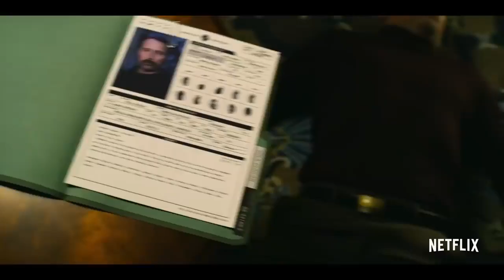Polar Trailer #1 (2019)| Mads mikkelsen, Vanessa hudgens /Action Movie HD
Starring: Mads mikkelsen, Vanessa hudgens,Robert maillet, Matt lucas, Inga cadranel

Polar is the film adaptation of Víctor Santos' graphic novel. The biggest killer in the world, Duncan Vizla, the Black Kaiser (Mads Mikkelsen), wants to retire. The problem is that your ex-boss thinks he's going to ruin business. Against his will, he will now have to face a relentless army of younger, quicker, and determined killers to silence him at any cost.

Polar é a adaptação cinematográfica da graphic novel de Víctor Santos. O maior assassino do mundo, Duncan Vizla, o Black Kaiser (Mads Mikkelsen), quer se aposentar. O problema é que seu ex-chefe acha que ele vai atrapalhar os negócios. Contra a vontade, ele terá agora que enfrentar um implacável exército de assassinos mais jovens, mais rápidos e decididos a silenciá-lo a qualquer custo.

Movietrailers TV 69 Traz a voces os melhores trailers de cinema . Por tanto seja bem vindo e tenha um otimo entretenimento.. Polar # Madsmikkelsen